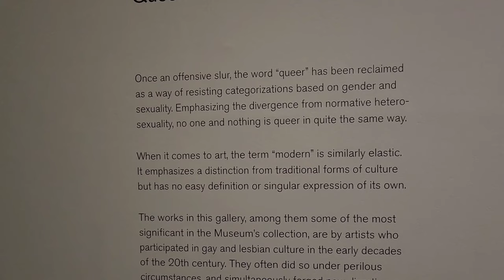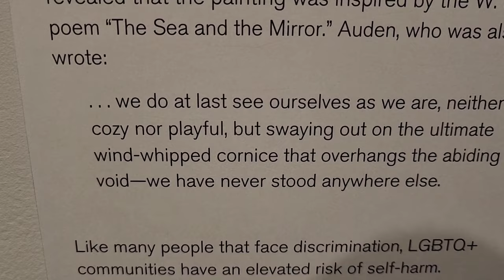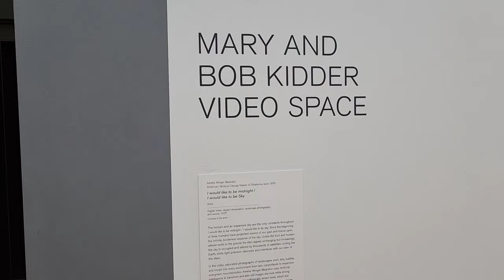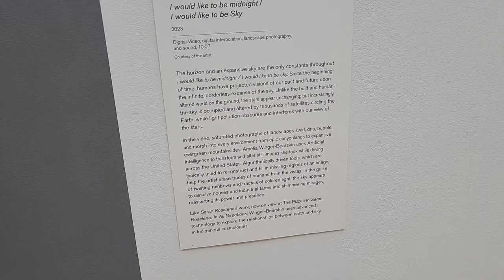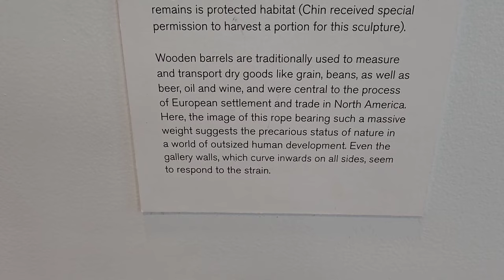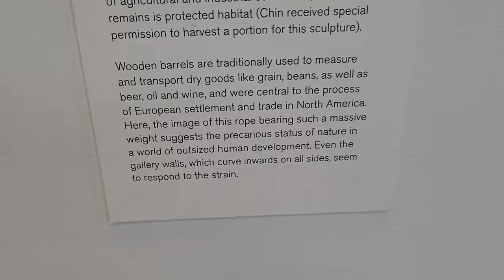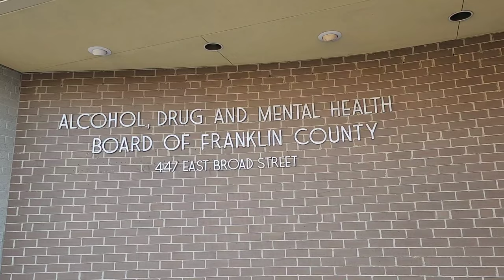Except for a great Columbus layover, this trip was kind of awful.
Every button I have was pushed during these last four days.